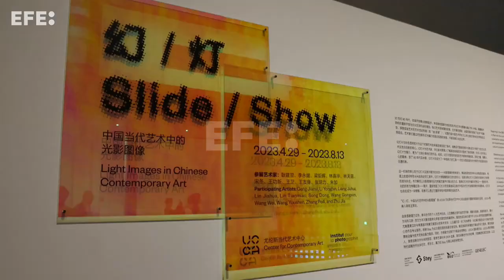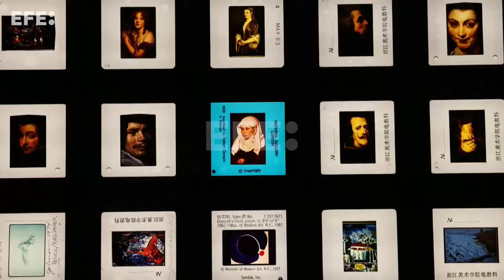La transformación china de los 80, resumida en una muestra de arte conceptual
Pekín (China), 28 abr (EFE/EPA).- En la década de 1980, muchas ideas llegaron de pronto a China tras décadas de aislamiento maoísta, lo que dio lugar a una generación de artistas que moldearon la cultura visual del gigante asiático en las siguientes décadas.
Imagen: Mark Cristino